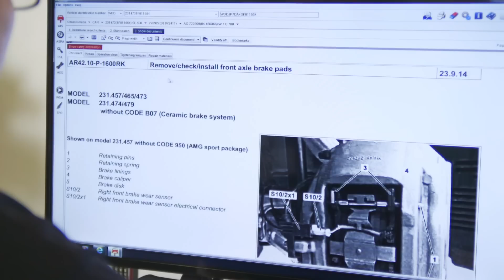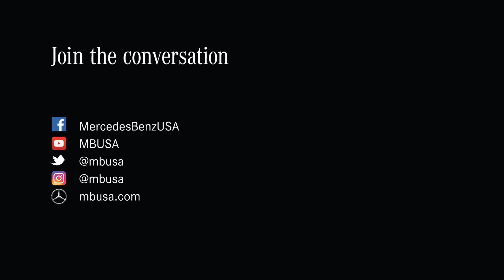Mercedes-Benz DRIVE Program: Training the Next Generation of the World’s Best Technicians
The MB DRIVE Program is the starting point for a technical career with Mercedes-Benz. This sixteen-week automotive boot camp turns a passion for cars and a love of technology into a full-fledged career, teaching its students everything about the most luxurious vehicles in the world and giving them the training needed to live up to “the best or nothing” ideal.